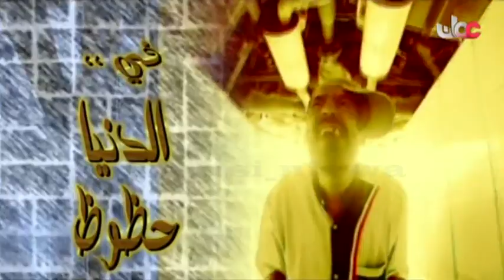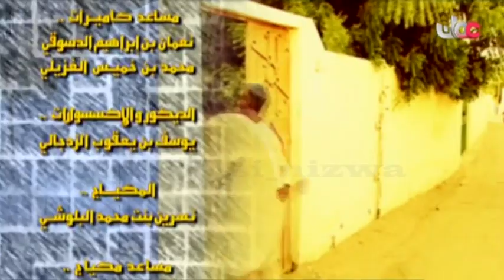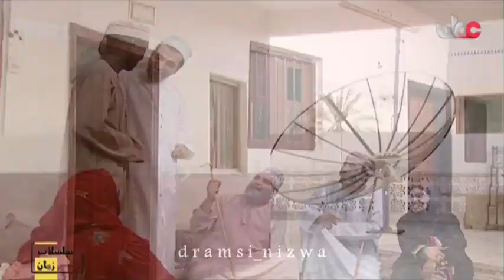المسلسل العُماني الدنيا حظوظ الحلقة 3 إنتاج 2004